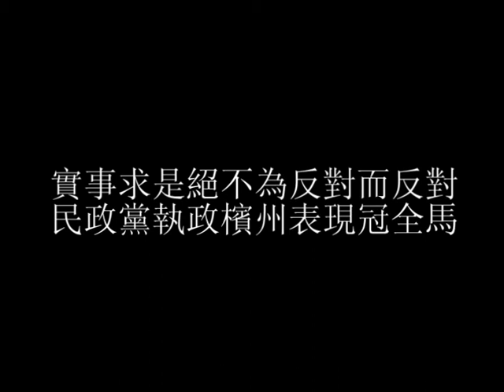Editor's Time (5).mpg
NTV7 "Editor's Time" Gerakan "Teng Chang Yeow"